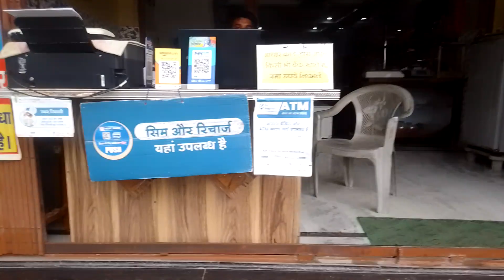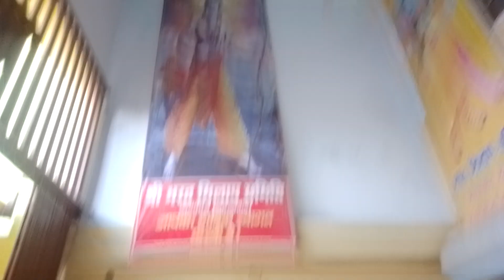Tahsil kaimganj jatwara Road Seth Shri Gopal Gupta Ji 15 August Swami Roop Kishore Yogiraj compel